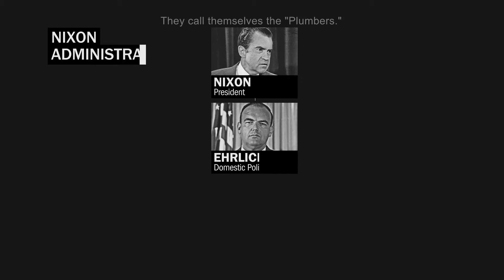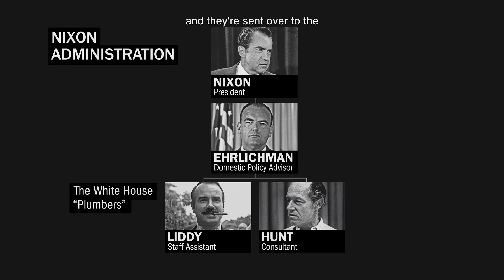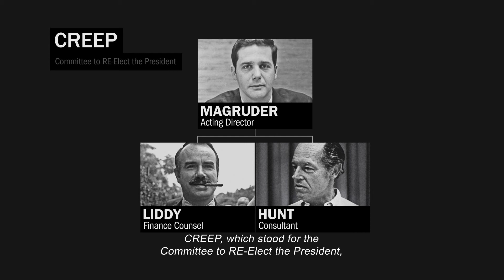Watergate new clip official "Plumbers" from Berlin Film Festival 2019 - 2/4